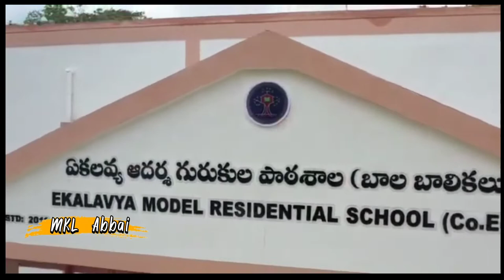Ekalavya model school New campus - GUMALAXIMIPURAM ( manyam district) Andhra pradesh ( Mkl abbai )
The most beautiful school in the areas. popular and famous school.
location - Gumalaximipuram, gumalaximipuram mandalam
district - manyam district parvatipuram
Andhrapradesh state ( India🇮🇳)

Adress - gumalaximipuram to gunupur road kalikotu junction

choreographer by - sridhar